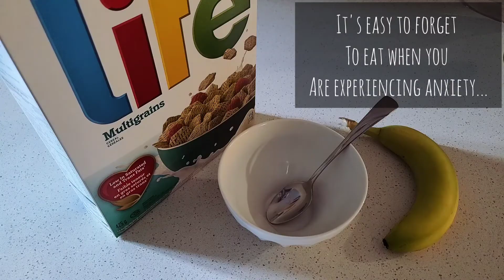LEEP Procedure: My Endometriosis Adenomyosis Story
Welcome to My Endometriosis Adenomyosis journey. Join me as I bring you my personal stories to help raise Adenomyosis Awareness and Endometriosis Awareness.

On this episode I share my Day in the Life of a LEEP Procedure. It was discovered that I needed a Loop Electrosurgical Excision Procedure upon discovery of high-grade precancerous cells on my cervix. I am so thankful to have had a pap smear done (see episode: Day in the Life: Endometriosis Adenomyosis Medical Appointment) which lead to my Colposcopy – this is how the high grade precancerous cervical cells were confirmed.
Watch my real-life experience battling the anxiety and stress pre-procedure and my experience of what to expect from a procedure such as this from the Endometriosis warrior/Adenomyosis warrior/Chronic pain warrior perspective!

If you are new to my channel – thank you for stopping by! My Endometriosis story began at the age of 11 and I have suffered with pain ever since. I received my Endometriosis diagnosis at the age of 28 and subsequently received my Adenomyosis diagnosis at the age of 33.
Did you know that 1 in 100 women and people assigned female at birth suffer from Adenomyosis? Did you know that 1 in 10 women and people assigned female at birth are diagnosed with Endometriosis?

Women’s Health is so important to discuss…and always remember - You are not alone!

This is why I have made it my mission to share my Adenomyosis Story & my Endometriosis Story from the patient perspective with hopes that hopefully my experiences can help you or people you know in the journey to diagnosis and to discover some tips or tricks to help along the way.

*** I AM NOT A MEDICAL PROFESSIONAL *** I am a patient sharing my lived experiences!

Conditions & procedures mentioned in this episode:

- Adenomyosis
- Anxiety
- Cervical Cancer
- Cervical cancer screening
- Claustrophobia
- Colposcopy
- Endometriosis
- Leep procedure (loop electrosurgical excision procedure/ loop electrical surgical procedure)
- laser
- Pap smear

Products: No paid sponsorships, just products I use or try out!

- Reign sanitary napkins (Instagram: @reignpads)

Think you might have Endometriosis? Join an Endometriosis Support Group

EndoAct Canada: Driving policy change on endometriosis in Canada

How to find a doctor - Women's College Hospital: Toronto ON